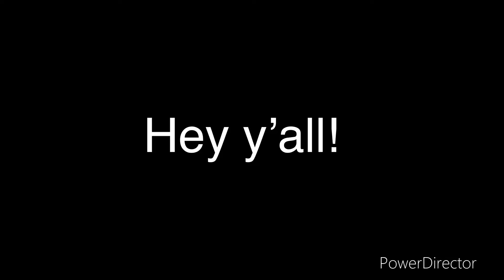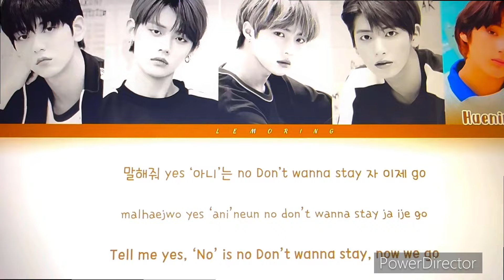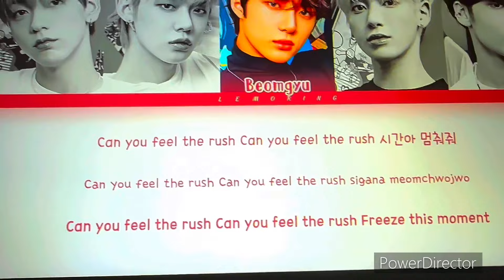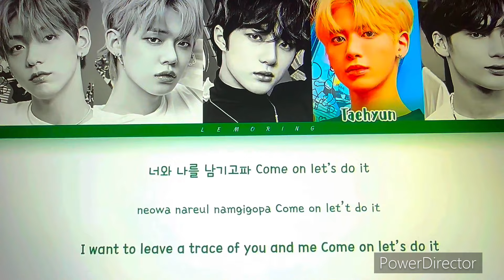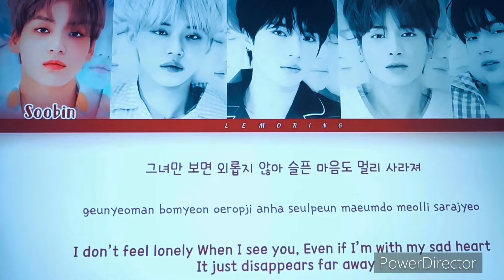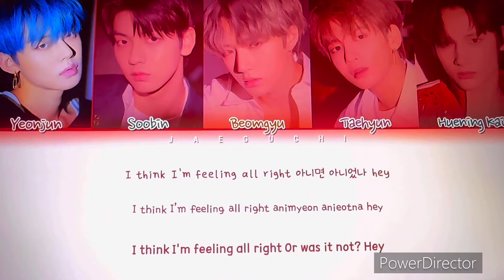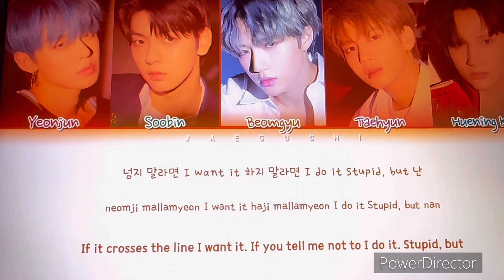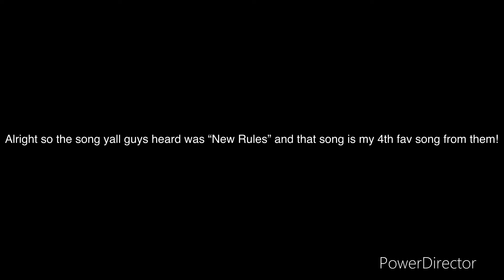My Top Fav TXT Songs!!!!🎶🎶🎶🎵🎵(Updated)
So back in 2021 I made a vid about my fav song genre which featured both my fav songs from both my fav BG and GG and ever since this year started I felt like I wanted to update it with just with my fav Boy group ONLY and the only song I updated was my 3rd fav was fairy of shampoo, and if yall guys are wondering what the old song was that used to be my 3rd fav it was magic, and just a note that my favs songs from my fav girl group Which is ITZY will remain the same. So anyways guys hope yall enjoy with my new updated songs from TXT!